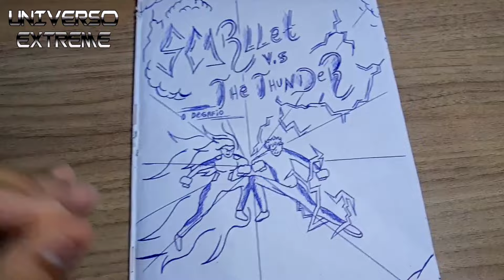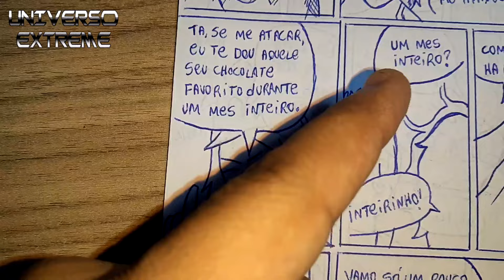Nova HQ 2024 THE THUNDER V.S SCARLLET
Canção: Evan King - End This
Música fornecida por BreakingCopyright:

TAMO JUNTO GALERA! Obg
Deus abençoe!!❤️💥